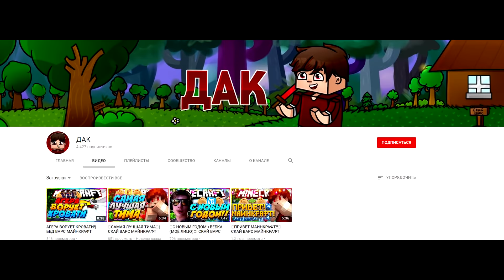ГОЛОДНЫЕ ИГРЫ!? [ Mini Game - The Hunger Games - Minecraft ]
Просто